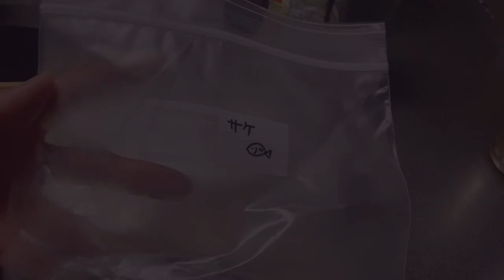【夕飯作り5日目】とろっとろ～♪豚バラ白菜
ちょっと遅れましたが、
買い出し5日目の夕飯作り動画になります😊

6月は体調不良だったので、
編集が遅れてしまいました💦

もう1つ編集が終わってるものもあるんですが、
そちらは保留です💦
アップするか迷ってる動画です😅

5日目、豚バラ白菜です😋
美味しいので、ぜひ作ってみてね！

marin91523

他、BGM
VILLO様
VivaVideo様